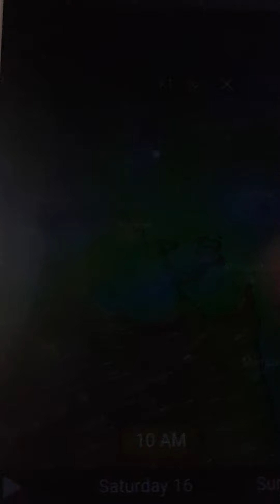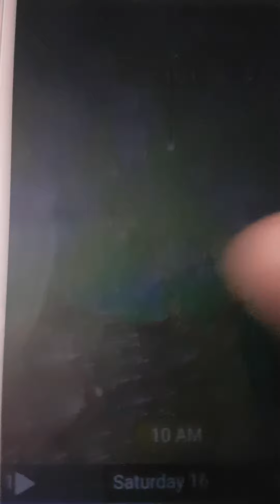karachi today rain update